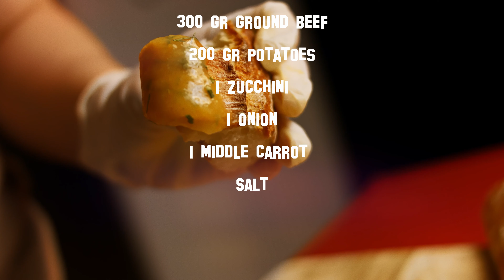🥣 Tasty easy Beef Cream Soup for New Moms 2 | Hollywood style Food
00:00 Easy Beef Cream Soup for New Moms 2
00:22 Preparing the Vegetables and ground Beef
01:38 Boiling the Vegetables and ground Beef
02:20 Slicing the Meat and blending the Vegetables
03:25 Serve Healthy and Fine Beef Cream Soup for New Moms
04:01 Ingredients

We gladly present to you the second of ten video recipe for new moms - Beef Cream Soup made with enthusiasm and much love in home conditions.
Discover in video a healthy and easy recipe.
I've heard very often people say that new moms do not have much time to cook or have a lack of ideas of what to cook. I assure you will learn today a recipe of Beef Cream Soup easy and fast to prepare. We cooked the Cream Soup using the hand blender.
Often moms wish to loose weight after giving birth. It is a good recipe with few calories.
Together we will learn 10 recipes for new moms. Today is the second one.
You will find out how good and light is the combination between ground Beef and vegetables.
The video is shot and edited in a Hollywood style with a lot of enthusiasm and shows how much love and soul we put into filming.
And of course try other recipes from our channel.
Make a photo of the result and share it with a link in comments to this video.